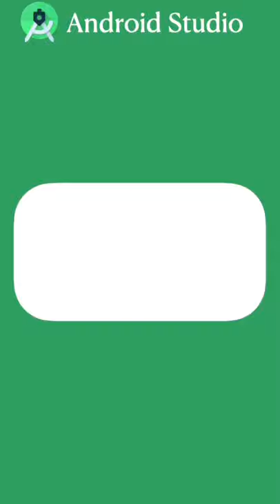Android Studio Version History from 1.0 to Arctic Fox (2020.3.1)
video on Android Studio Versions from 1.0 to Arctic Fox and Bumblebee versions with release dates.